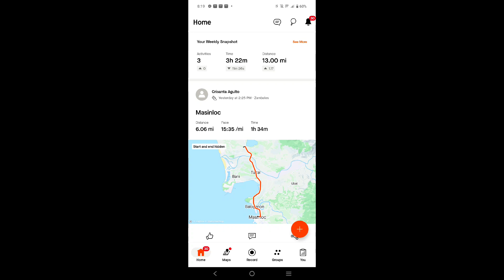20.921 Kms Kakayanin pa ba?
10-09-24
02:24pm
Good morning,afternoon & evening mga kadauntless.Samahan niyo ako ngayon hapon upang magjogging at sana kayanin ko na muling makatakbo ng balikan magmula Brgy.Yamot hangang bayan ng Masinloc.